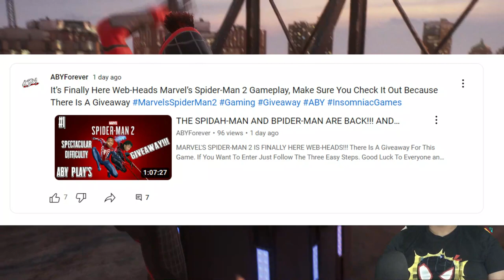I Had A Fun Adventure At Coney Island | Marvel's Spider-Man 2 - Part 5 (PS5) FULL GAME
MARVEL'S SPIDER-MAN 2 IS FINALLY HERE WEB-HEADS!!! If You Want To Enter Just Follow The Three Easy Steps. Good Luck To Everyone and Keep Being Amazing.

Step 3: Follow Our Group Instagram @alwaysb3yourself_

If Your New To The Channel Make Sure To Hit That Subscribe Button To Be Part of The ABYNATION, Make Sure Notifications Are Turned On So You Don't Miss a Video and Share This Video Around

ABY Instagram: @alwaysb3yourself_
ABY Twitter: @AlwaysB3Yurself
ABY Twitch: ABYGaming216